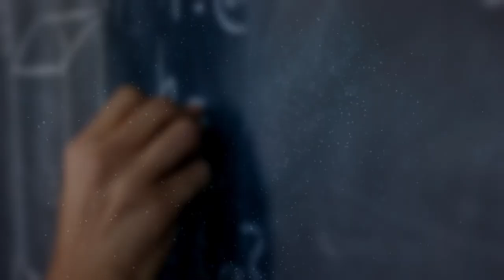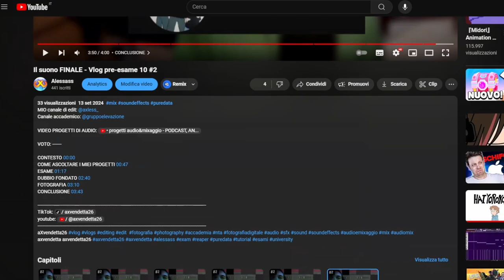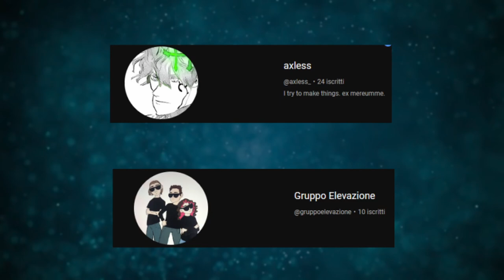Vlog pre-esame - FOTOGRAFIA.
MIO canale di lavori:   @axless_
Canale accademico:   @gruppoelevazione

solo dopo 3 anni finalmente riesco a darmi questa materia che ho tanto amato e detestato. È finita!
Non so neanche perché proprio con questo argomento ho cominciato a fare video del genere, ma ammetto che nonostante i 3 giorni e più di lavoro, il risultato non mi dispiace per niente.

P.S. ho cominciato a fare questo tipo di video perché per la tesi del biennio accademico (specialistica), vorrei portare un documentario, con un editing simil questo ma meglio, sul morbo di crohn.

VOTO: 28

CONTESTO 00:00
INIZIO GIORNATA 00:08
PROBLEMATICHE 00:30
PRE-ESAME 00:57
IMPREVISTO 01:29
ESAME 01:49
STORIA TRISTE 02:48
CONCLUSIONE E LAVORI 03:05

aXvendetta26  alessass ax
axvendetta axvendetta26